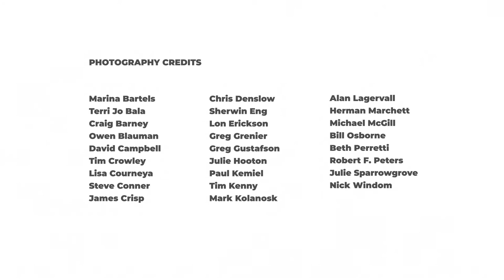Hydros Are Coming